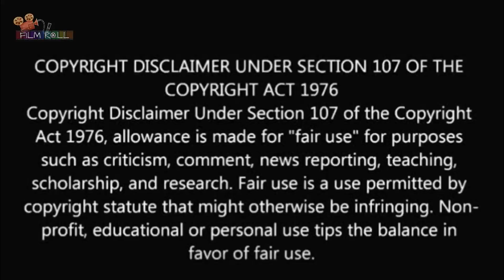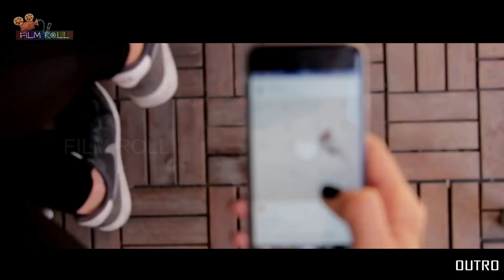Episode 2 வேற லெவல் சூப்பர் ஹீரோ சீரிஸ் | Film roll | தமிழ் விளக்கம் best movie review in Tamil